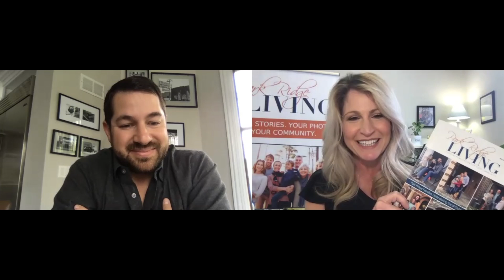Park Ridge Living presents ”What’s the Good Word?"︱The Mario DiLorenzo Team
Publisher Dolly McCarthy hosts, What's the Good Word? Join us for a Facebook LIVE experience where YOU get to hear from local residents, community leaders, businesses, and not for profits while commenting in REAL time! Weekdays at Noon! Today we welcome Mario DiLorenzo from The Mario DiLorenzo Team located in Chicago.